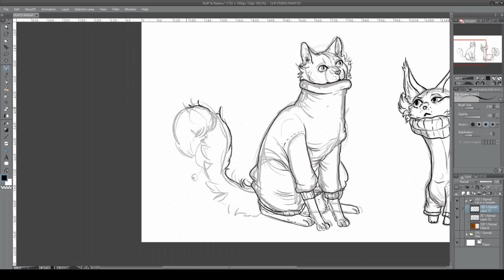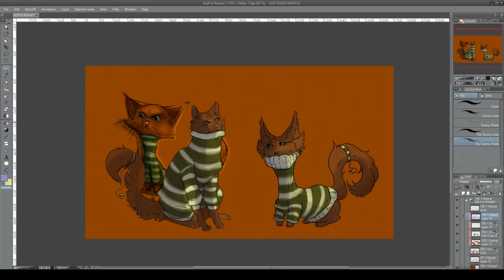Cat in a Sweater [Redraw Old 2012 art Timelapse]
Drew a cat in a sweater years ago as a way to try out making a timelapse, decided to redraw it in two ways: one being a more cartoony way to match the original cat and the second being my default style.